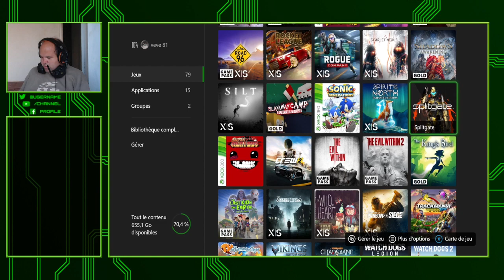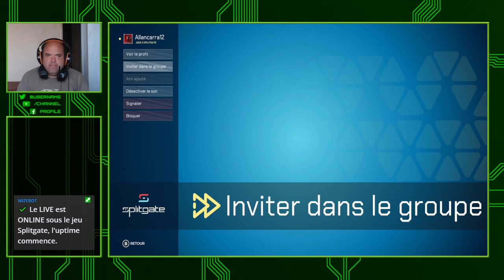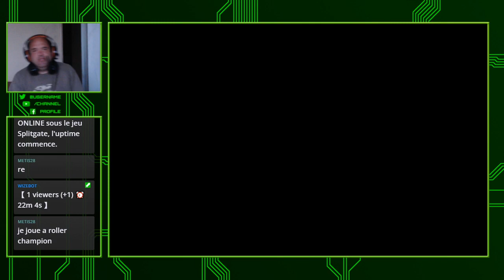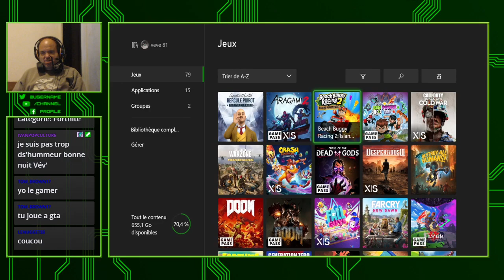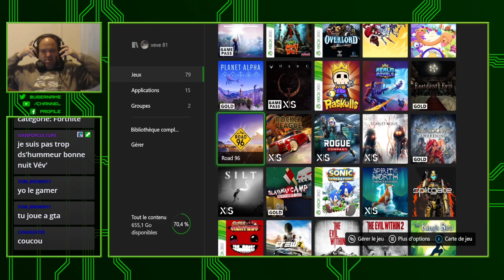🔴 [ X Box Serie S FR ] 🔴 Splitgate , Fortnite , Road 96